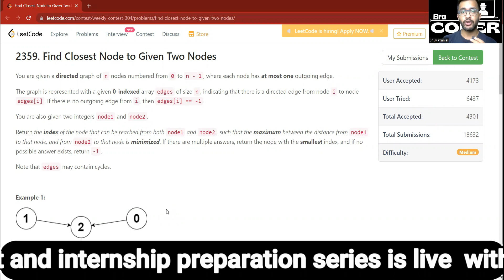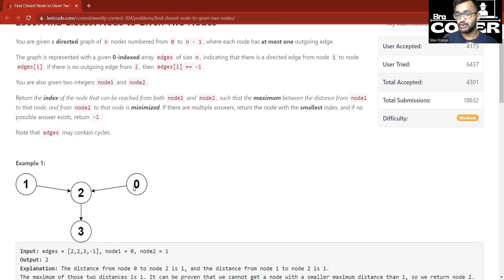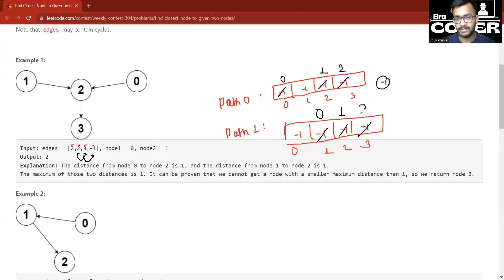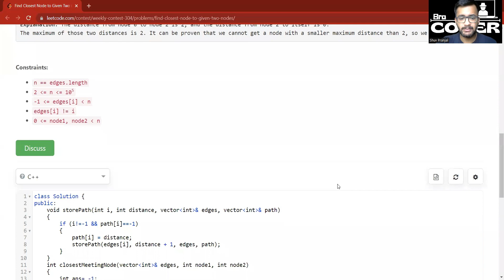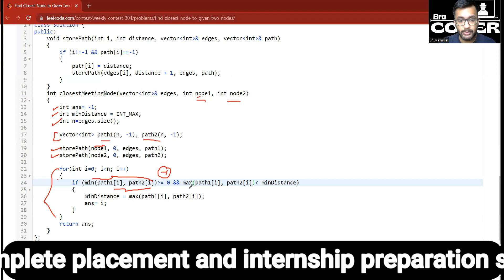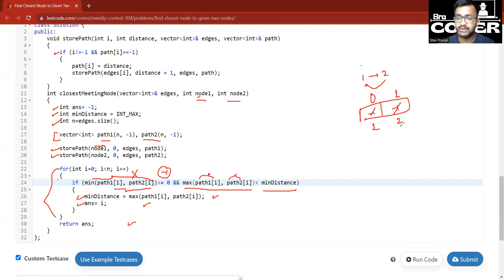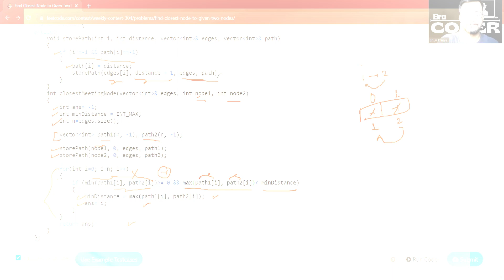2359. Find Closest Node to Given Two Nodes || Leetcode Weekly Contest 304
2359. Find Closest Node to Given Two Nodes of Leetcode Weekly Contest 304

2359. Find Closest Node to Given Two Nodes || Leetcode Weekly Contest 304
2359. Find Closest Node to Given Two Nodes || Leetcode Weekly Contest 304
2359. Find Closest Node to Given Two Nodes || Leetcode Weekly Contest 304
2359. Find Closest Node to Given Two Nodes || Leetcode Weekly Contest 304
2359. Find Closest Node to Given Two Nodes || Leetcode Weekly Contest 304
2359. Find Closest Node to Given Two Nodes || Leetcode Weekly Contest 304
2359. Find Closest Node to Given Two Nodes || Leetcode Weekly Contest 304
2359. Find Closest Node to Given Two Nodes || Leetcode Weekly Contest 304
2359. Find Closest Node to Given Two Nodes || Leetcode Weekly Contest 304
2359. Find Closest Node to Given Two Nodes || Leetcode Weekly Contest 304
2359. Find Closest Node to Given Two Nodes || Leetcode Weekly Contest 304
2359. Find Closest Node to Given Two Nodes || Leetcode Weekly Contest 304
2359. Find Closest Node to Given Two Nodes || Leetcode Weekly Contest 304
2359. Find Closest Node to Given Two Nodes || Leetcode Weekly Contest 304
2359. Find Closest Node to Given Two Nodes || Leetcode Weekly Contest 304
2359. Find Closest Node to Given Two Nodes || Leetcode Weekly Contest 304
2359. Find Closest Node to Given Two Nodes || Leetcode Weekly Contest 304
2359. Find Closest Node to Given Two Nodes || Leetcode Weekly Contest 304
2359. Find Closest Node to Given Two Nodes || Leetcode Weekly Contest 304
2359. Find Closest Node to Given Two Nodes || Leetcode Weekly Contest 304
2359. Find Closest Node to Given Two Nodes || Leetcode Weekly Contest 304
2359. Find Closest Node to Given Two Nodes || Leetcode Weekly Contest 304
2359. Find Closest Node to Given Two Nodes || Leetcode Weekly Contest 304
2359. Find Closest Node to Given Two Nodes || Leetcode Weekly Contest 304
2359. Find Closest Node to Given Two Nodes || Leetcode Weekly Contest 304
2359. Find Closest Node to Given Two Nodes || Leetcode Weekly Contest 304
2359. Find Closest Node to Given Two Nodes || Leetcode Weekly Contest 304
2359. Find Closest Node to Given Two Nodes || Leetcode Weekly Contest 304
2359. Find Closest Node to Given Two Nodes || Leetcode Weekly Contest 304